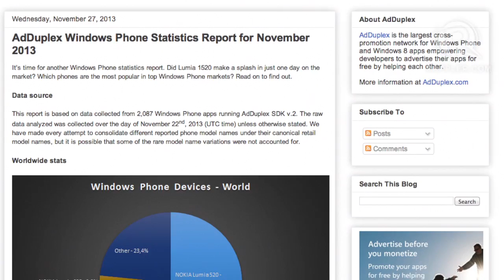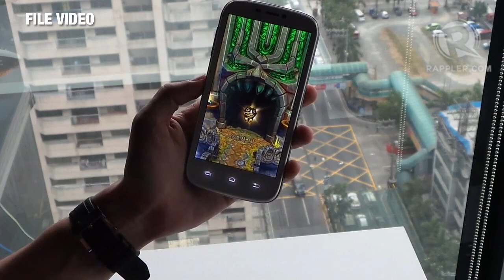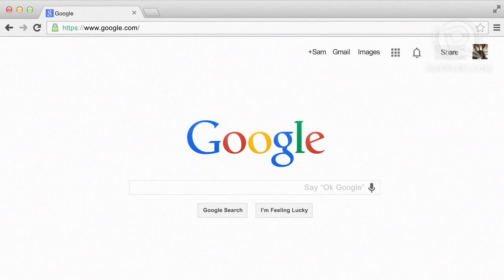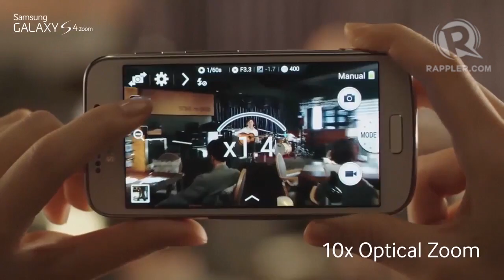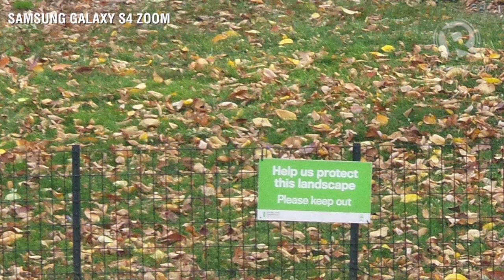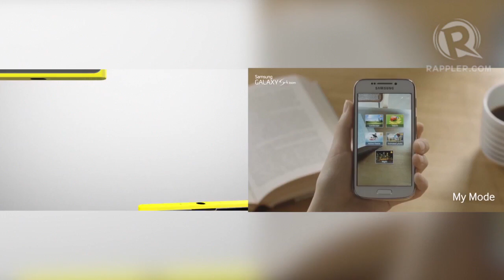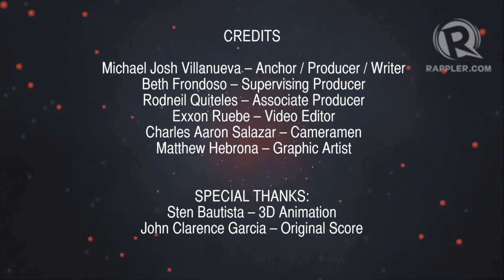TechRap: Samsung Galaxy S4 Zoom vs Nokia Lumia 1020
More videos on Rappler Follow Rappler for the latest news in the Philippines and across the globe.

This week on TechRap, Get Twitter, Facebook and Hangouts notifications on your Galaxy Gear, Mashable's Tech Editor shares his thoughts on Google Glass, And it's time for another smartphone camera shoot - it's Galaxy S4 Zoom vs the Nokia Lumia 1020.

HEADLINES

Galaxy Gear update
Most popular Lumia phone
Nokia unveils Lumia 525
'OK Google' Chrome extension
Google Glass preview

FEATURE

Smartphone camera shootout: Samsung Galaxy S4 Zoom vs Nokia Lumia 1020 Follow Rappler for the latest news in the Philippines and around the world.